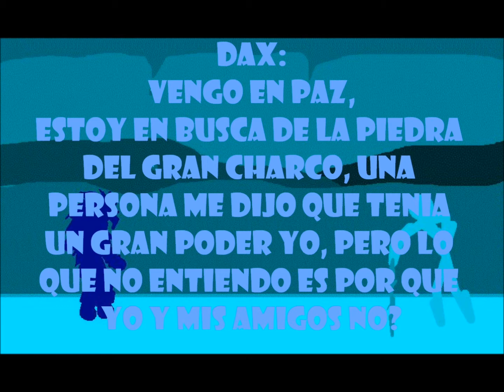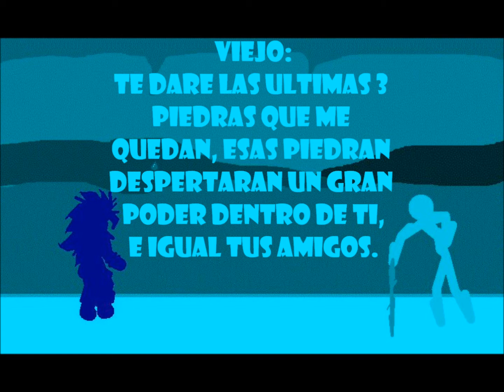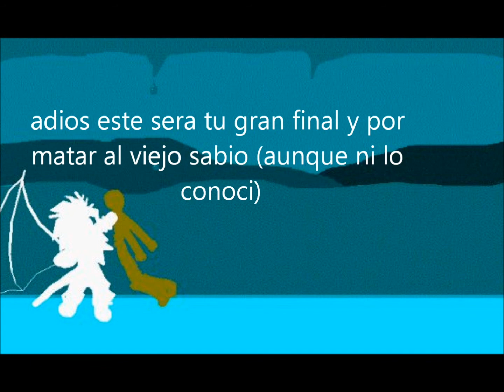Destino Dragon cap 4 Dragon Destiny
el cap 4